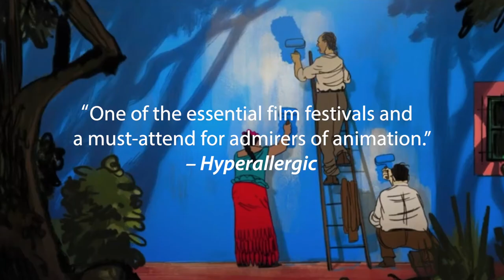French Institute Alliance Française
Join the French Institute Alliance Française (FIAF) for the fourth edition of Animation First, the only film festival in the US dedicated to French animation.

Presented for the first time entirely online, the Festival will be available nationwide from Friday, February 5 to Monday, February 15, 2021.